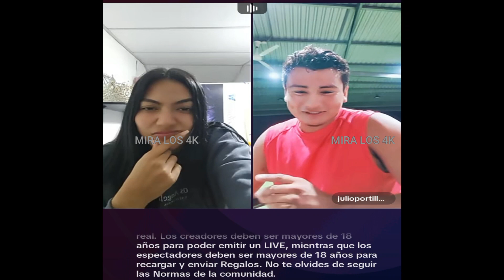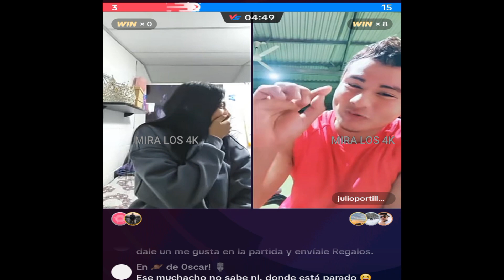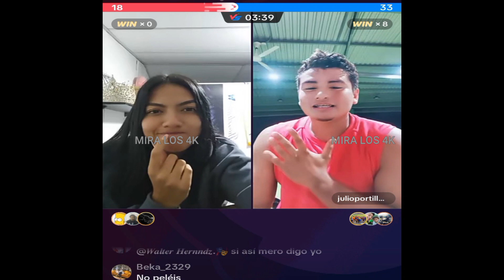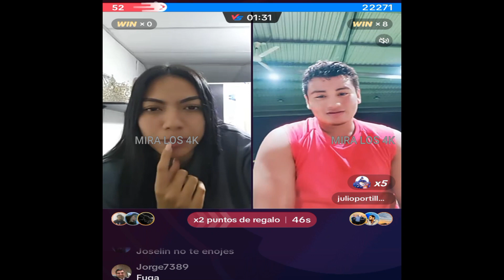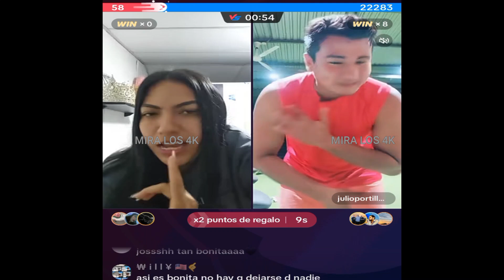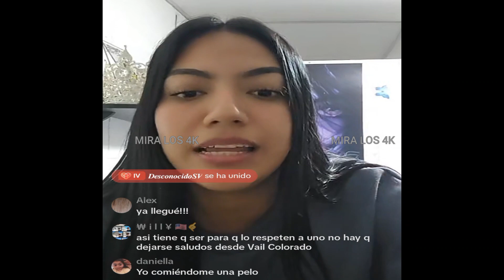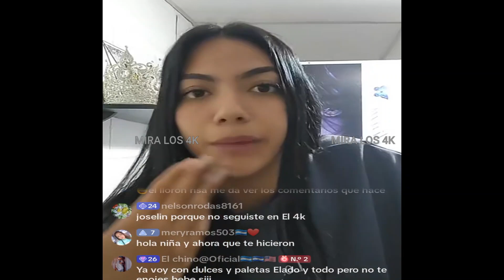PARTE 3 YO SI DIGO LAS VERDADES EN LA CARA, SOY LIBRE DE EXPRESARME COMO QUIERA